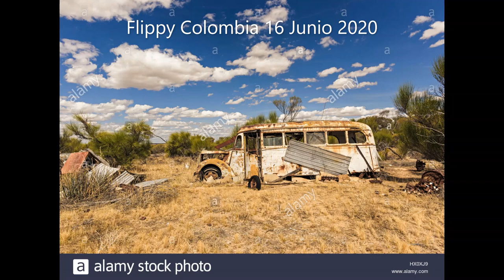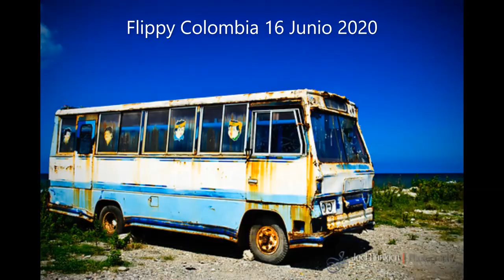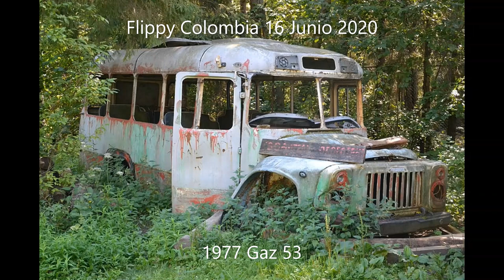Busetas Abandonadas (3)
Canción AOR de Mark Free titulada:Where Does My Love Go